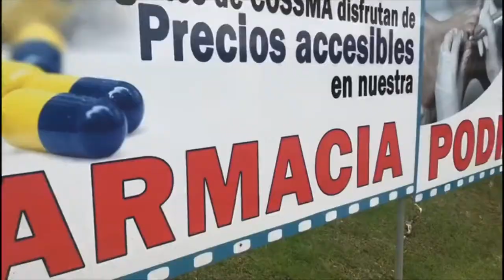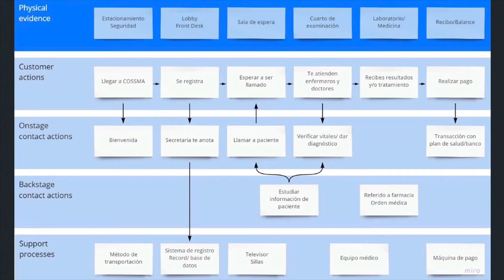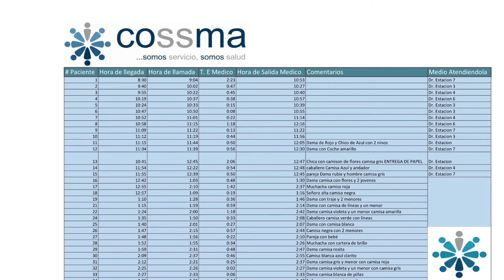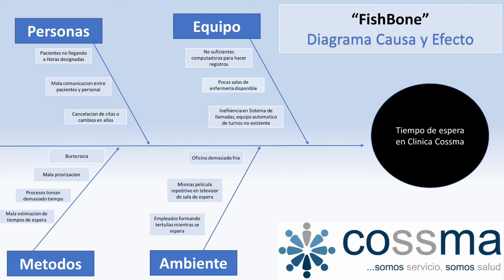Operations Analysis Project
As part of the class GEOP 4315 of the University of Puerto Rico - Rio Piedras Campus we were tasked with the creation of a video in with we did an operations analysis project the following is said video hope you enjoy.